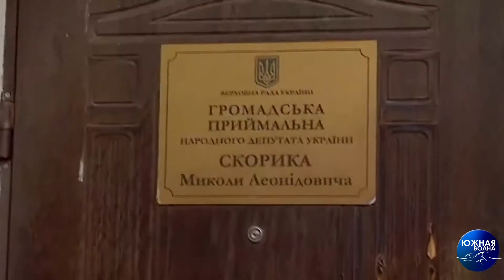Программа "Выбор" с Виктором Баранским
Бедные страны - грязные технологии. Предвыборная гонка подходит к концу. Будем делать выводы, что это было.

Факты использования кандидатами от правящей политической силы так называемого административного ресурса, сетей, подкупов и политических туристов, это, как говорится, только цветочки. А еще - клоны, заказные соцопросы, угрозы, шантаж, и даже покушения на жизнь.

Неудивительно, что наиболее нагло эти действия направлены против политических сил и кандидатов, которые являются лидерами избирательной гонки. Гостем нашей студии сегодня будет именно один из лидеров нашей региональной команды от политической партии «Оппозиционная платформа - За жизнь», кандидат в депутаты Одесского городского совета Виктор Баранский.